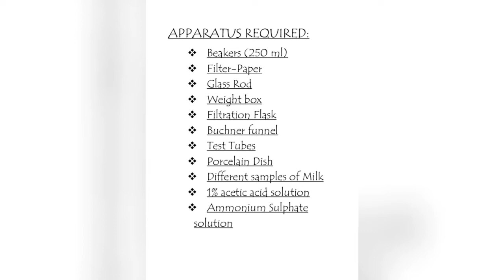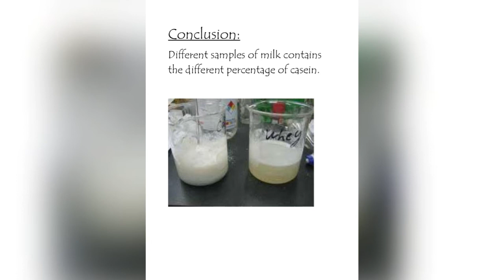project on quantity of casein in milk for class 12th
Casein is the main protein constituent of milk. It constitutes about 80% of the total protein in cow’s milk and about 3% of its weight. It group of protein precipitated when the milk is slightly acidified. It dissolves slightly in water, extensively in alkalis’ or strong acids. Casein is a complete protein meaning that it contains all of the essential amino acids, which the body can not manufacture on its own. When dried, it is a white, amorphous powder without taste and odour. It is a mixed phosphoprotein and occurs in milk as calcium salt (calcium caseinate) in the form of micelle. The micelle has a negative charge. When an acid is added to the milk, the negative charges are neutralized.

Calcium caseinate + acetic acid → casein (s) + calcium acetate (aq)